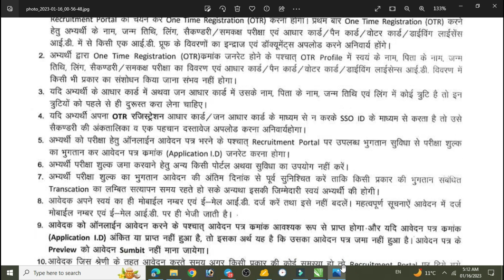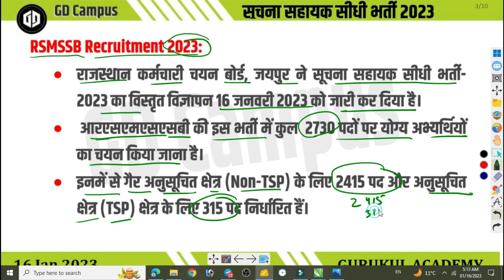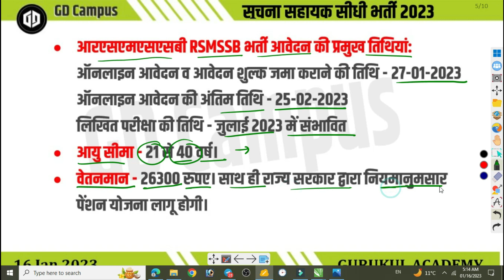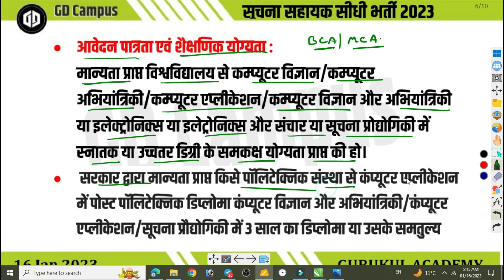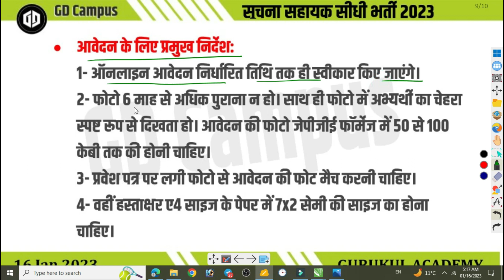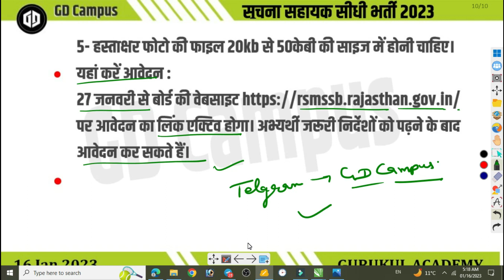सूचना सहायक सीधी भर्ती 2023 Information Assistant Suchna Sahayak Bharti Syllabus Qualification IA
सूचना सहायक सीधी भर्ती 2023
Information Assistant
Suchna Sahayak Bharti Syllabus
Qualification age

GD Campus is an online education platform that helps give You BANK/SSC/POLICE/ARMY/TEACHER/CET and other Competetive Exam Preparation  curriculum based free full courses for your syllabus so that you can perform well in any and all exams you give in your academic career.